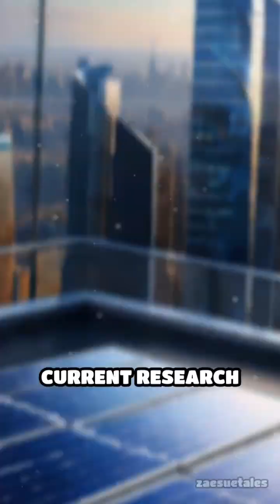How Perovskite Solar Cells Are Changing Energy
Discover how perovskite solar cells could revolutionize clean energy! Are these the future of affordable, efficient solar power?